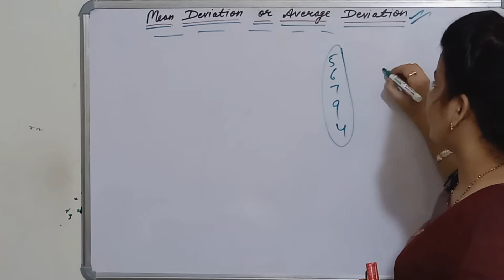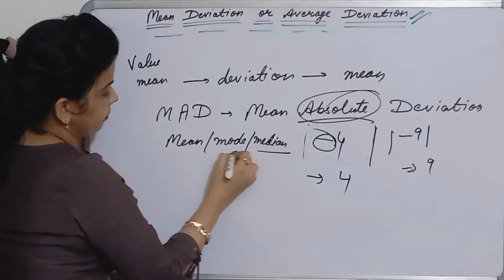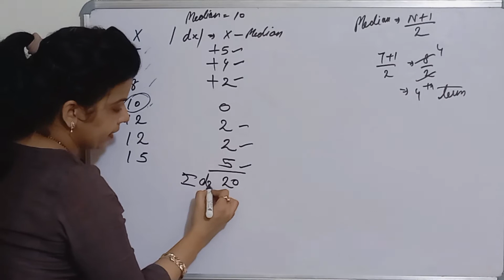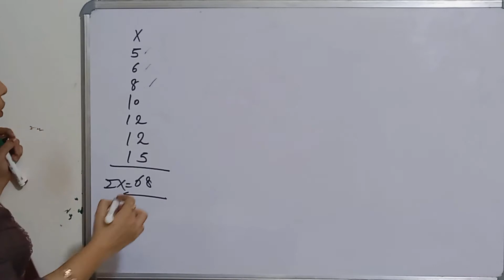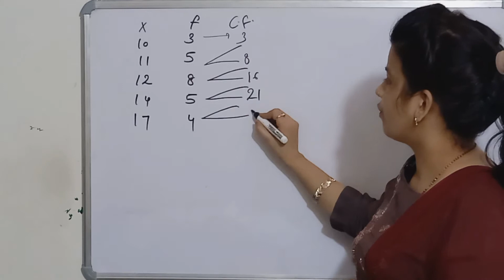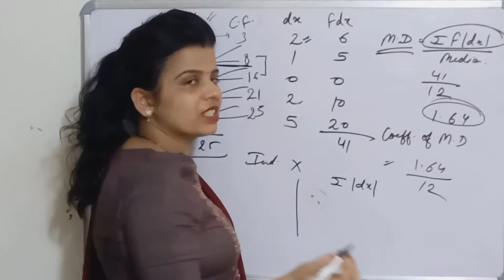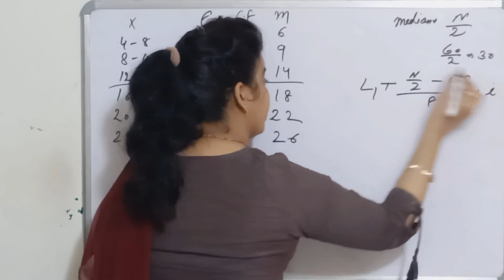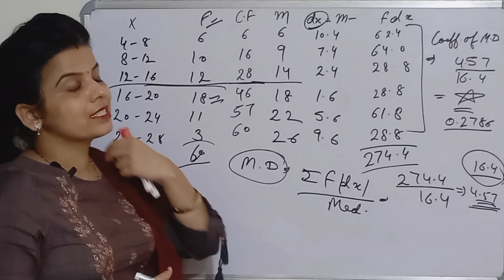Mean Deviation with full Explanation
This video describes the

Lectures by Shalini Sharma

Telegram: Shalini Sharma Commerce Classes

keep supporting 👍👍